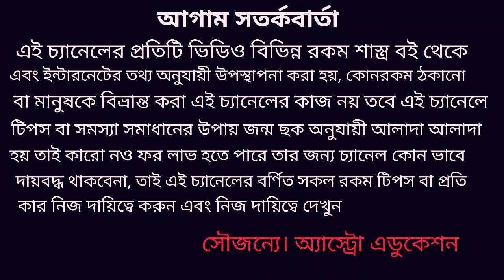কন্যা রাশি রাশিফল May 2020!!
কন্যা রাশির মে মাস কেমন যাবে কোন কোন দিকে শুভ এবং কোন দিকে উন্নতি হবে এই নিয়ে এই ভিডিওতে বিস্তারিত আলোচনা করা হয়েছে ধন্যবাদ!